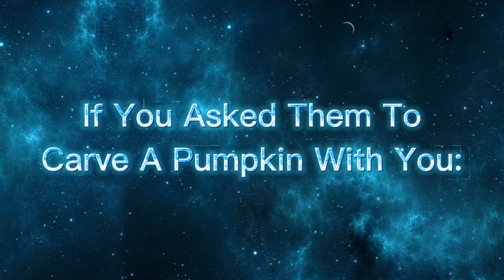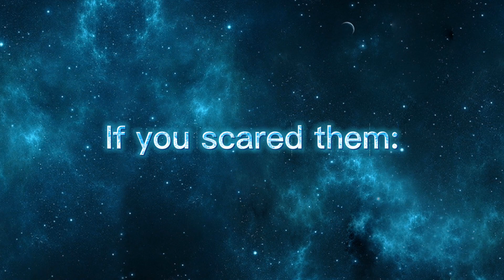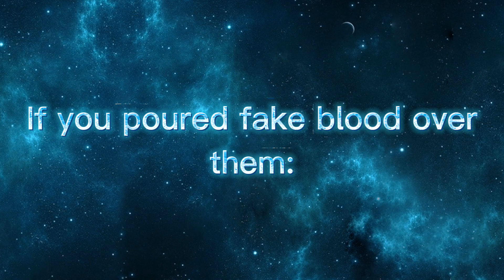If The Sally Face Characters Could Talk To You 🍁Autumn Edition🍁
Comment "Pumpkin :0" if you're reading this, everyone else will be confused.